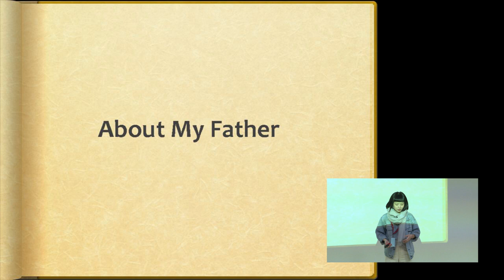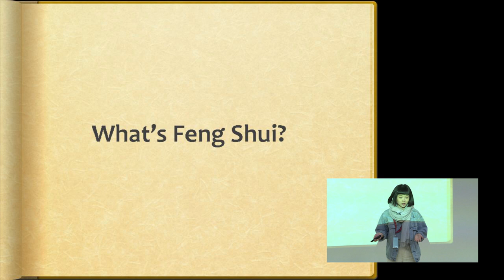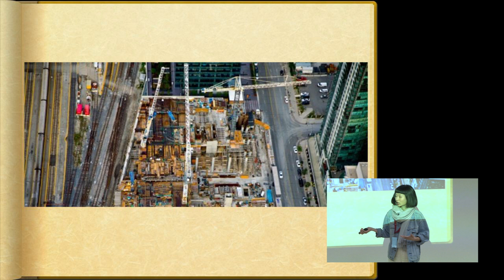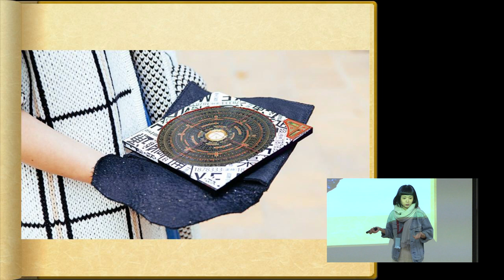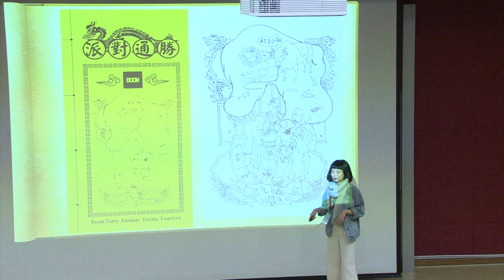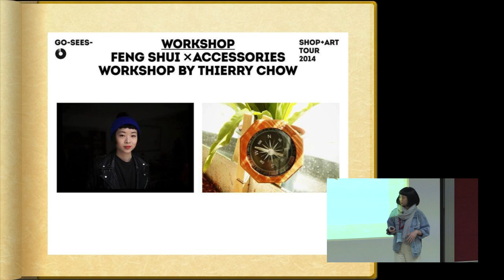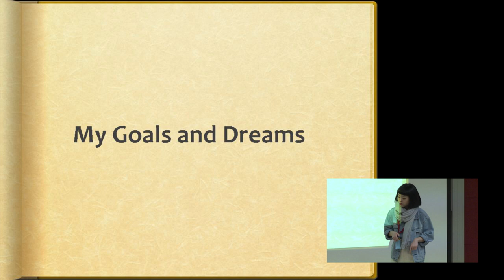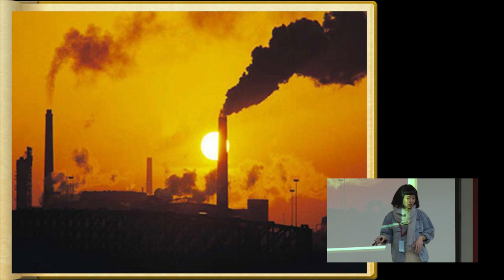Forget what you think you know about Feng Shui | Thierry Chow | TEDxLingnanUniversity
By modernising Feng Shui, the idea is to bring a new perspective onto what feng shui really is, and how we can use it to have a greater awareness of our environment and the people around us.

Thierry Chow is a designer and a C apprentice.  After obtaining her Bachelor of Applied Illustration from Sheridan College in Toronto, Canada, she began working on various design projects.

In 2011 she started apprenticing under her father, Mr. Chow Hon Ming, a well-respected Feng Shui Master who for the past 30 years has been practicing from his base in Hong Kong.

In 2013, she founded TRE, a contemporary feng shui concept that provides a fresh new outlook which incorporates creative ideas modernizing Feng Shui with a 21st century twist.